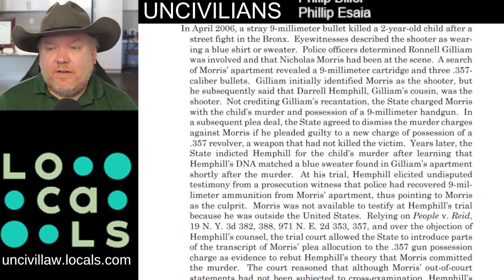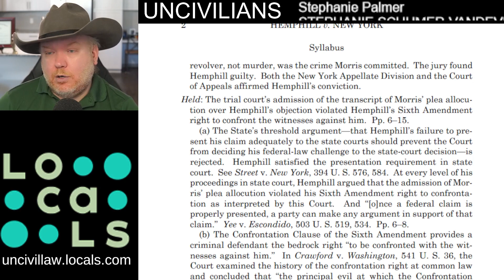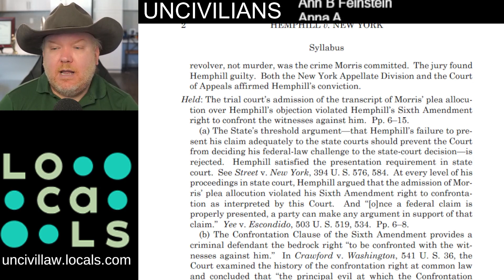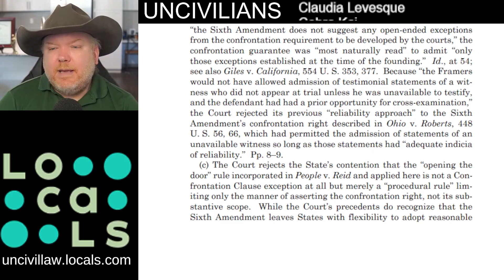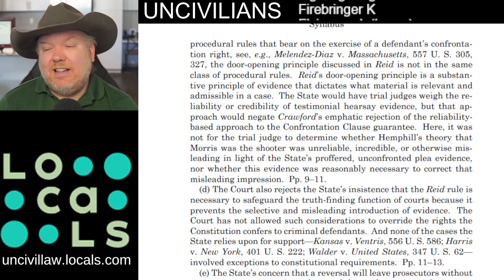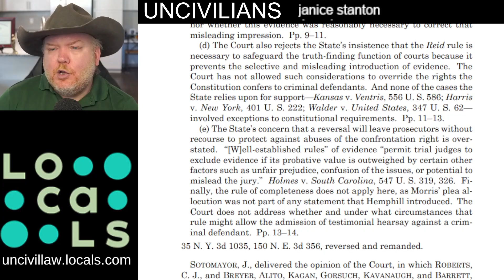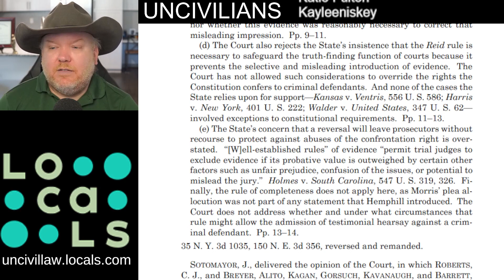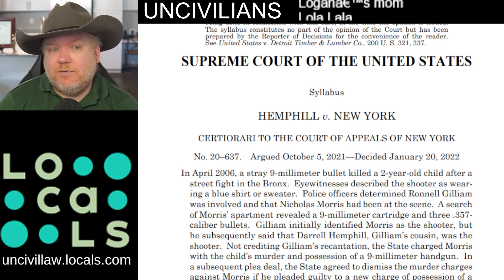Right to Confront ALL accused confirmed by SCOTUS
In 2006, a stray 9-millimeter bullet killed a 2-year-old child in the Bronx. The State charged Nicholas Morris with the murder, but after trial commenced, it offered him a plea deal for a lesser charge. The State specifically required Morris to admit to a new charge of possession of a .357-magnum revolver, not the 9-millimeter handgun originally charged in the indictment and used in the killing.

 Years later, the State prosecuted petitioner Darrell Hemphill for the same murder. At his trial, Hemphill blamed Morris, and he elicited undisputed testimony from a prosecution witness that police had recovered 9-millimeter ammunition from Morris’ nightstand. Morris was outside the United States and not available to testify.

Camera: Sony A5100
Lens: Sigma 30mm F 1.4
Mic: Rode NT1A